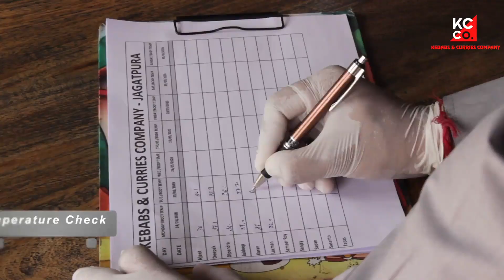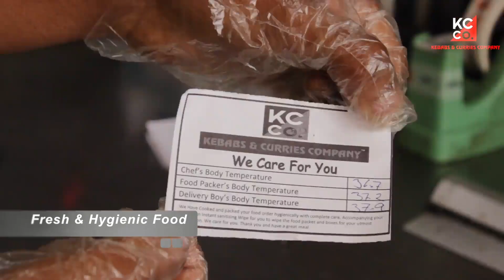Kebabs & Curries Company Fight Against Covid-19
Here's how we ensure the safety of our customers. Our Customer safety is our first priority !